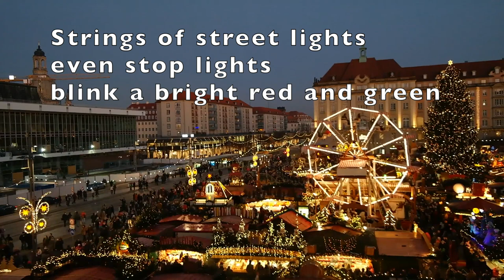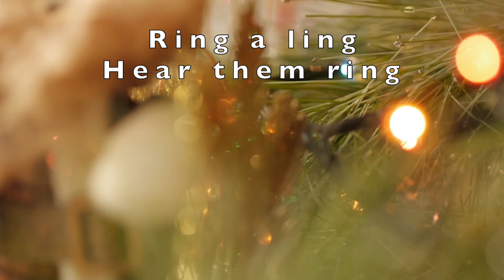SILVER BELLS | Instrumental With Lyrics 🎹| Christmas Song🎄☃️| PIANO Cover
"Silver Bells" Instrumental with Lyrics perfect for parties, singalongs and gatherings. I hope you'll enjoy this Don Salmon arrangement...Sound the Bells of Christmas and the Story of Hope!

Written in the late 1940's by Jay Livingston and Ray Evans, the song Silver Bells was originally recorded by William Frawley, then Bob Hope, Bing Crosby,  Kate Smith, The Judds, and many others. Silver Bells to me reminds me of the bells ringing for the birth of Christ on Christmas Day.

This arrangement features a number of bells, with a piano and saxophone lead.  If you hang on until the end, you'll get to hear a cacophony of bells to end the song.

All of the instruments are played and arranged by Don, and for your Christmas enjoyment.